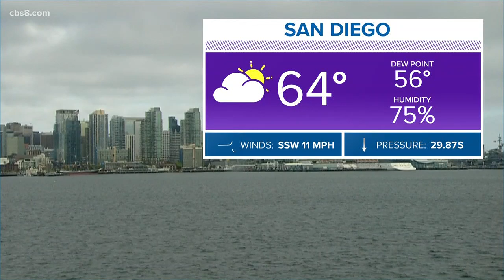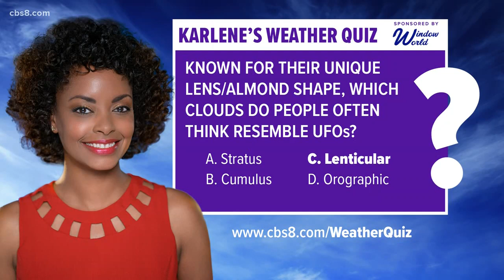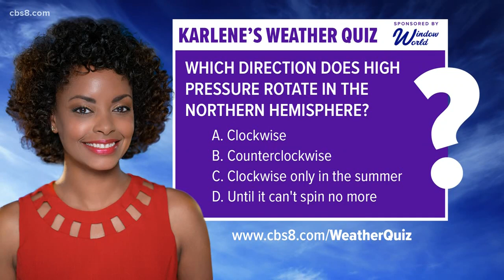San Diego's MicroClimate Forecast: April 1, 2020